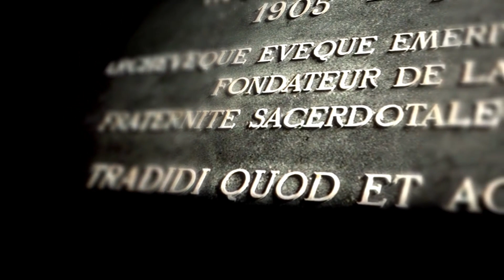Procurai o Reino de Deus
Revmo. Sr. Pe. José Maria, Priorado S. Pio X, Lisboa no XIV Domingo depois de Pentecostes com uma reflexão sobre o nosso dever como católicos de difundir o Reino de Nosso Senhor.